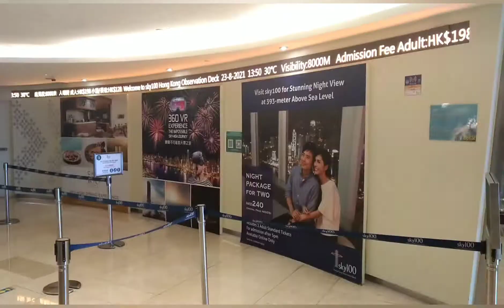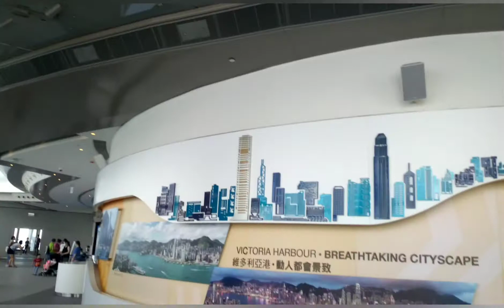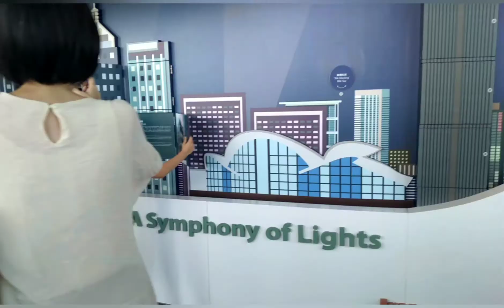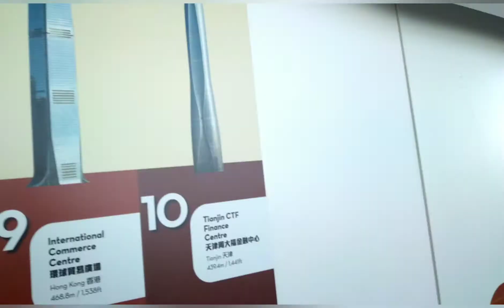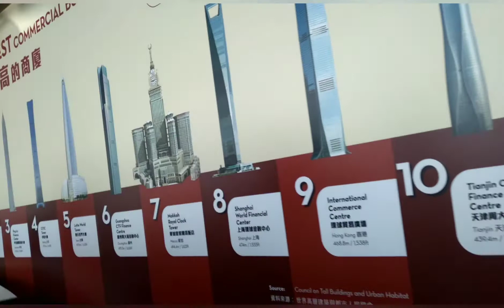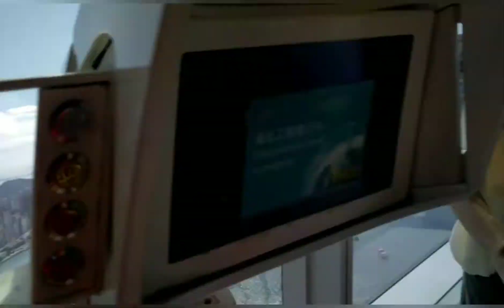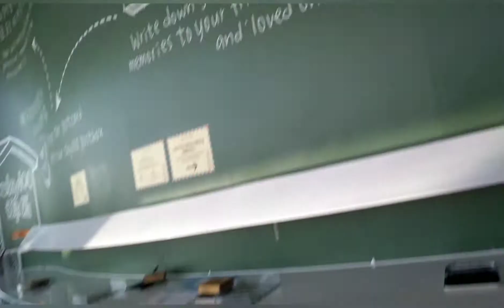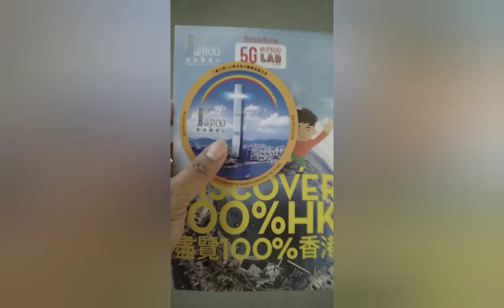SKY 100 Hongkong ICC Tower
SKY 100 is the ICC Tower of Hongkong.So far this is the tallest building in the Region.